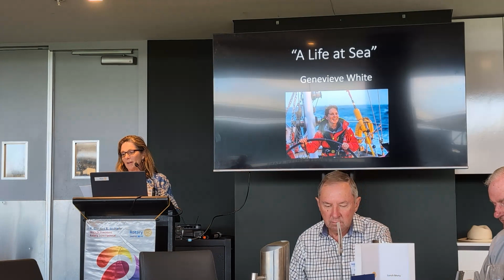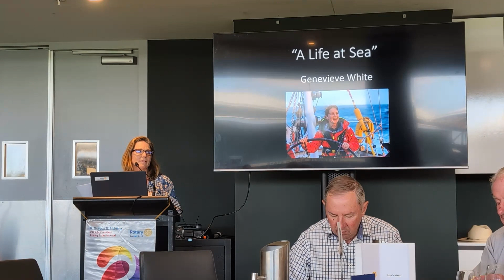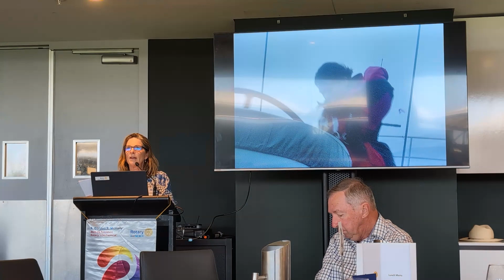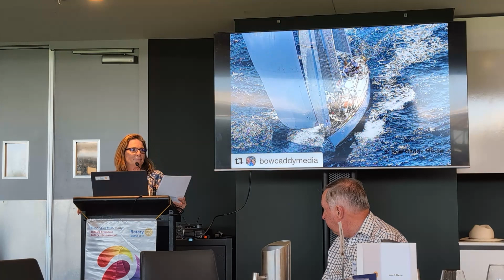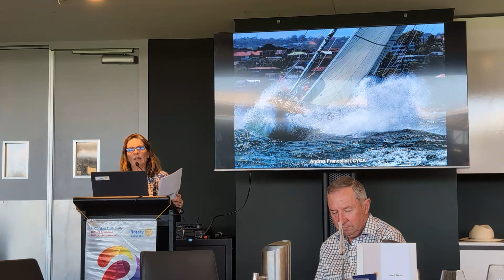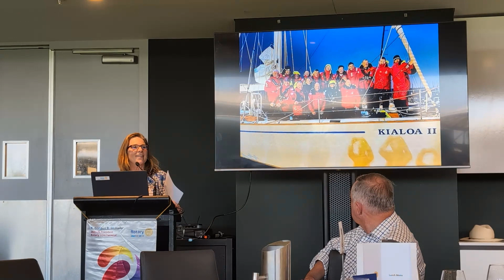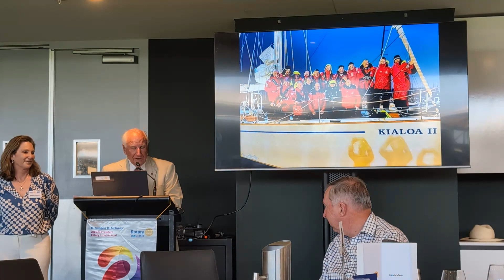Genevieve White - A Life of Sailing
Genevieve was destined to have sailing in her life with a love of the sea passed down from her grandfather and father. Her early years were spent around the family yacht, and she then found her own wings learning to sail dinghies when the family moved to Canada. She spent the next 25 years racing dinghies back in Australia and internationally, before the call of offshore sailing, which included work on superyachts in the US, Caribbean and Mediterranean. Long distance racing was added, and she has competed in many of the world’s most famous races including the Volvo Ocean Race, the Fastnet, and the Sydney to Hobart. She has just returned from a 16, 500 mile delivery of a yacht from Sydney to Falmouth, England.